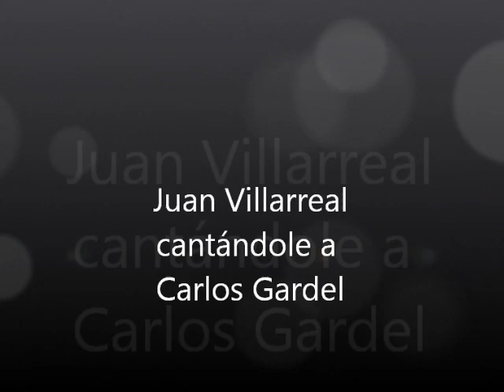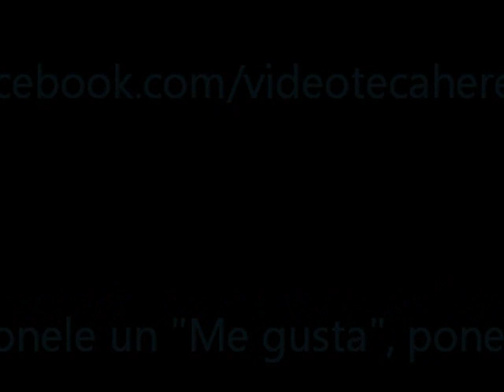Juan Villarreal "Sos Gardel" (Juan Vattuone)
Caminando luego de ver al legendario Juan Vattuone en el Tasso, este doble homanaje a él y a Carlos Gardel. 28-07-'10.